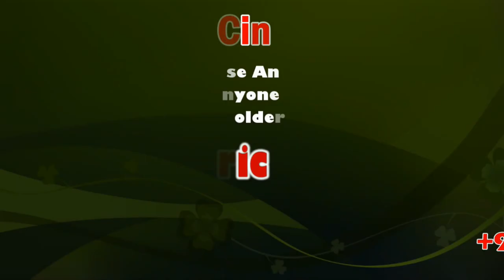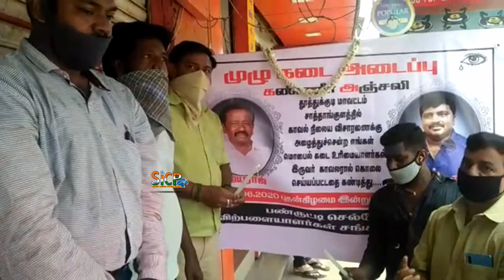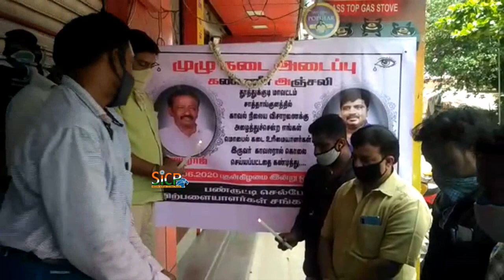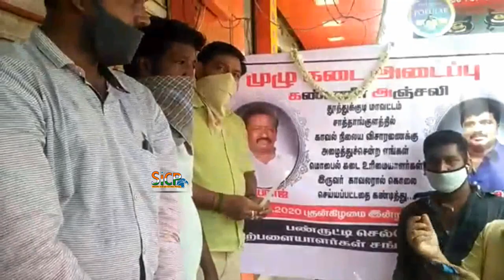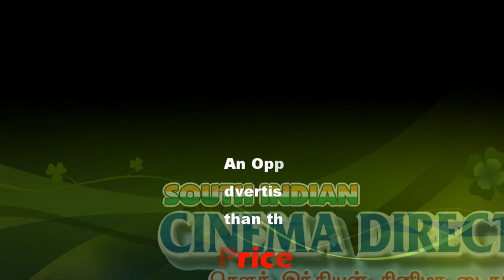DMK EX MP Arjunan Vs Tamil Nadu Police | Must Watch | Sicp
Kattiannan Arjunan is an Indian politician belonging to the Dravida Munnetra Kazhagam. He was elected to the Lok Sabha the lower house of Indian Parliament from Dharmapuri in 1980

Kattiannan Arjunan
Member of Parliament, Lok Sabha
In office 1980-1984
Preceded by Vazhappady K. Ramamurthy
Succeeded by M. Thambi Durai
Constituency Dharmapuri ,Tamil Nadu
Personal details
Born 22 September 1944 (age 75)
Patti Village, Mettur Taluk, Salem District, Madras Presidency, British India
Political party Dravida Munnetra Kazhagam
Alma mater Loyola College

போலீஸாருடன் மோதும் திமுக முன்னாள் எம்.பி. அர்ஜுனன் எட்டி உதைத்து கேவலமாக பேசும் காணொளி